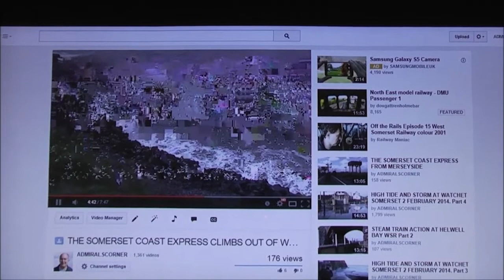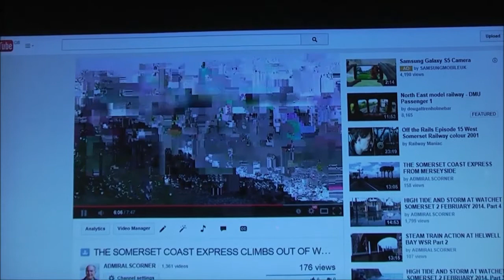WHAT A BAD BROADBAND CONNECTION CAN LOOK LIKE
If you read the sales info from Talk Talk you would not expect this sort of service! Earlier this morning all was ok!
 Initially I took the video as evidence if I go through the long drawn out progress of complaining again to Talk Talk. My previous attempts to get things improved are covered in the video titled MY BROADBAND CONNECTION PROBLEMS.
YouTube is such a great source of entertainment. So sad to have it ruined like this!
Around 5 PM things had improved again and I was able to upload a new video of recent photographs.